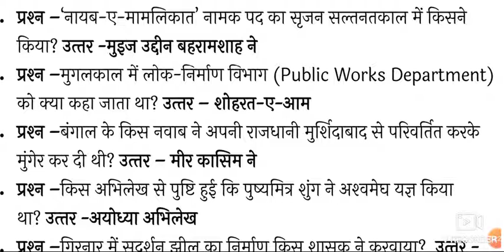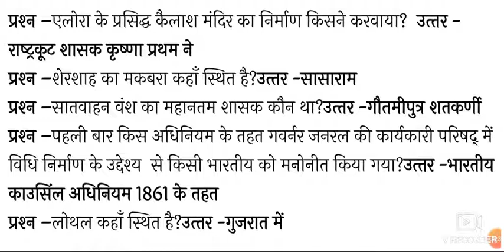History Most Important Questions Part 2